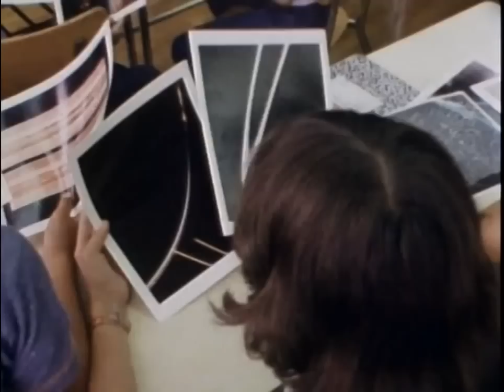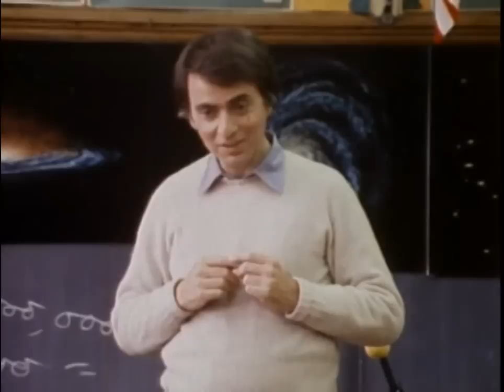Carl Sagan en una clase de sexto grado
Carl Sagan enseñando a niños en una clase de sexto grado. Fragmento del capítulo 7 de la serie "Cosmos: un viaje personal", 1980.